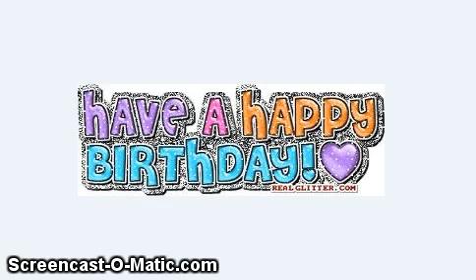Happy Birthday Peachy! (Pixie Birthday )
It's not the best but I hope you like it! :)